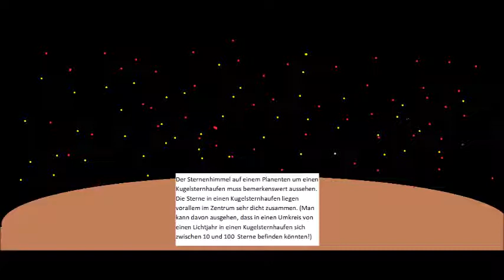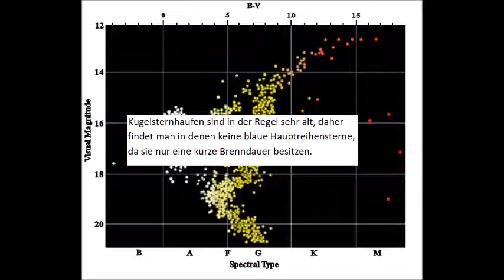Messier 9 - Ein Kugelsternhaufen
Der Kugelsternhaufen Messier 9 befindet sich im Sternbild Schlangenträger und liegt 5.500 Lichtjahre vom galaktischen Zentrum entfernt.